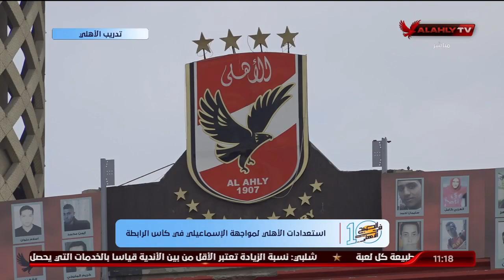اللقاء الكامل | أحمد عبد الفتاح نجم الاهلي السابق | 10 الصبح في الأهلي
ضيف الفقرة
أحمد عبد الفتاح / نجم الاهلي السابق